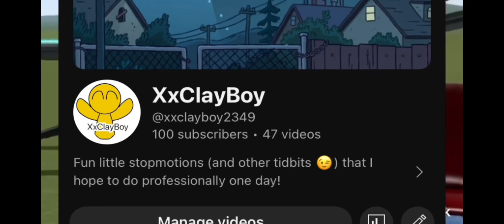THANK YOU FOR 100 SUBSCRIBERS!! (100 Subscriber Special)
I’ll leave the heartfelt post for the morning cuz you should never trust 1AM me to write stuff so yeah THANK YOU FOR 100 SUBS!!